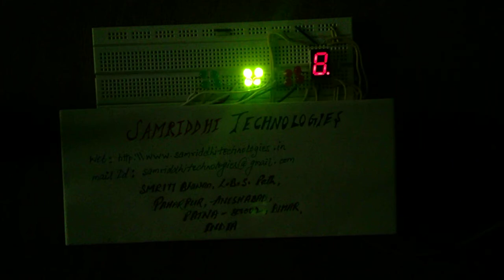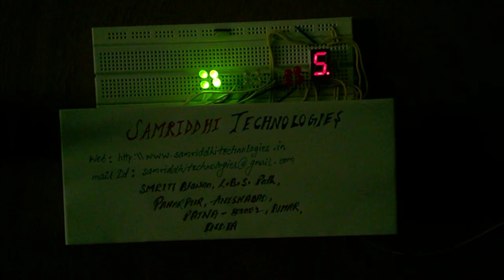led and 7 segment based traffic light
Proto type of a traffic light using leds and 7-segments.